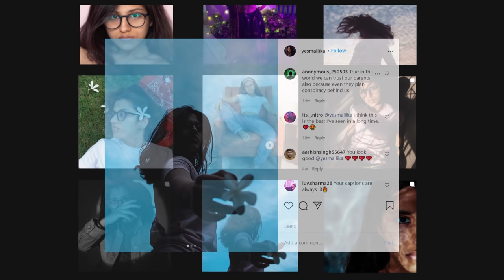HOW I SCORED 96% IN MY CBSE BOARD EXAMS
Hello Internet!
Thumbnail by @Ansh4sure

Unacademy CBSE Class 9 & 10 Combat: Compete | Crack | Conquer

Join the Combat on 11th July, 11:00 AM.

- Winners get exciting prizes, including free Subscription to Unacademy for a year!!

Canon 77 D

Canon EOS 600 D

Canon EF-S 10-18MM f/4.5-5.6 IS STM Zoom Lens

Rode Micro

iPhone 11

Gorilla pod

◦Gaming PC
(Processer)
Amd Ryzen 5 3600

(Motherboard)
Msi B450M Pro-VDH Max

(SSD)
WD 240GB

(HDD)
Seagate 1TB Barracuda 7200 RPM

(PSU)
Gigabyte B700H

(Case)
Ant Esports ICE-511MT

(Keyboard)
Gamdias Hermes

(Mouse)
Logitech G 402 Hyperion Fury Wired

(Monitor)
LG 22 inch Gaming Monitor

if you see this write 'pyaar' in the comments.